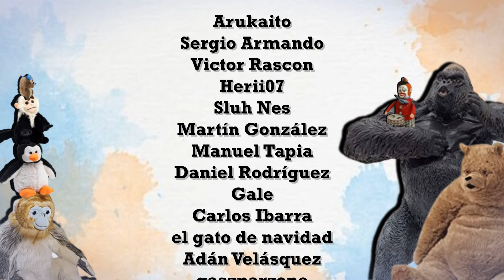el intruso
alerta intruso